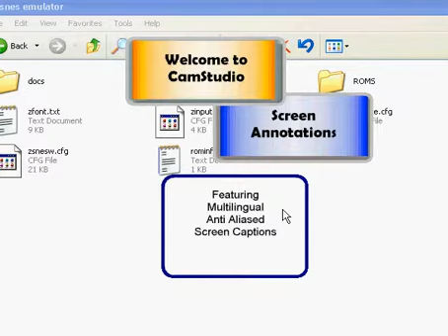Let's Play Megaman X-09-Spark Mandrill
Meh, he's not so tough.